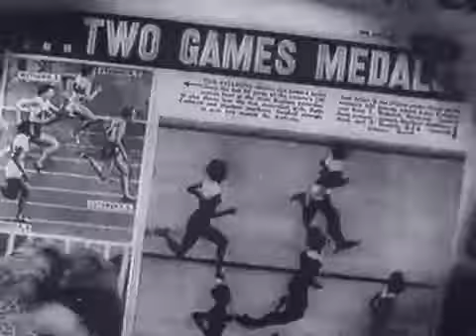Не сбывшиеся надежды олимпийского Мельбурна 1956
Метание молота, прыжки в длину и высоту, спринтерский бег - дисциплины, в которых советские спортсмены могли заявить о себе, но не выдержали конкуренции.